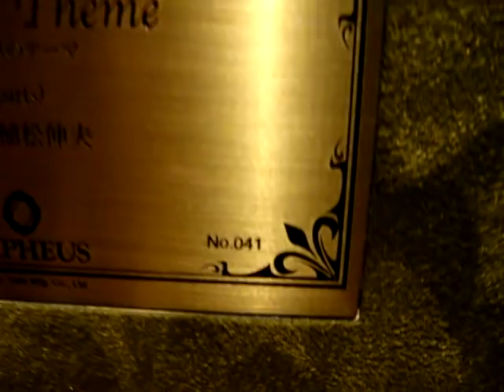Final Fantasy VII Aerith Aeris Music Box Limited Edition by Squaresoft Rare Expensive Antique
"The sound is breath taking, very precise, and pretty much brings a tear to your eyes". It's a shame the video doesn't truly show the unbelievable sound that the Aeris music box makes. The sound is still impressive despite the video not being in high definition. You truly have to see this in person in order to fall in love with it.

You can really see how beautiful Aeris' theme plays on the music box. I didn't add any pictures as I want you to see the music box play in its entirety. Sit back and enjoy Aeris theme.

This is a Limited Edition Final Fantasy VII Music Box that plays Aerith's Theme. According to ffmerchandise 1000 were made into production, but this number does not agree with the facts. No serial number passing 100 has ever surfaced on the web. Only three digits fit the serial #, not four which discards the 1000 claim, and zeros (ex:000) are never counted as part of a limited production process; everyone knows this.  I would like to believe that the original number for release would be 777, this would be more fitting.

The theory behind the number of music boxes produced varies from collector to collector. Digicube went bankrupt during the production of these FF VII music boxes so they were not fully completed according to sources. Collectors have come up with their own theory that around 100 limited edition music boxes were fully licensed by Square and produced by Sankyo Orpheus. One theory suggests that during the halt of the production there were a certain amount of music boxes left but not fully developed, only the movement remained. It wouldn't make sense then how one would surface now (in a different box and package) and not any other. If there were indeed musical movements left over from that production era more would come to surface instead of just one. Sankyo does make custom music boxes so if you send them a "midi" file of the music you want created they will do it which seems to have been done for  the current surfaced FF VII music box which would make it unofficial and "reproduced", not original.

So for now, according to the facts, it is safe to say that only 100 official Final Fantasy VII music boxes were released. To say otherwise would just be speculation.